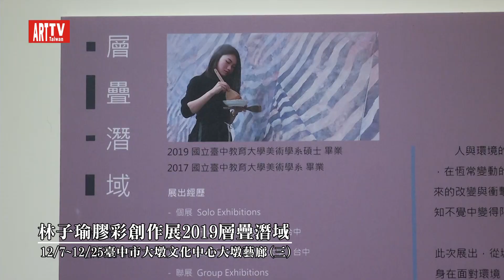林子瑜膠彩創作展2019層疊潛域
12/7~12/25臺中市大墩文化中心大墩藝廊(三)
人與環境的牽連，使得雙方都在一點一滴積累下被另一方給滲透，久而久之便交織成複雜而密實的此刻，我們存在在恆常變動的日子裡，接收新的人事物所帶來的改變與衝擊，與此同時，舊有的人事物也可能在習以為常中，不知不覺變得陌生。
此次《層疊潛域》展出，從城市景觀至自然景物的表現，都是自身在面對環境過渡中，內在翻騰而誕生的產物，抑是反覆咀嚼生活後由感而發的結晶。藝術創作之於創作者是寄託、是沉澱、是回溯與保留，將錯綜的時間和情感，在敷色、刷洗、堆疊後呈現出來，希望透過這種紀錄方式，以自身的繪畫語言與大眾交流。